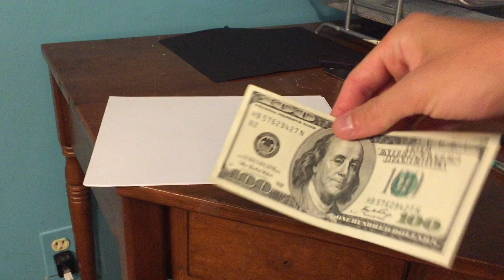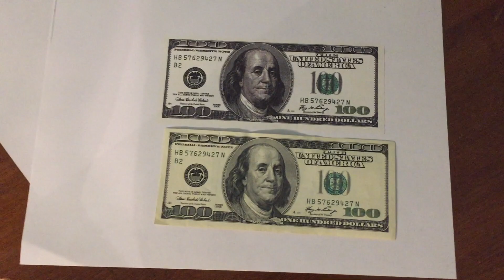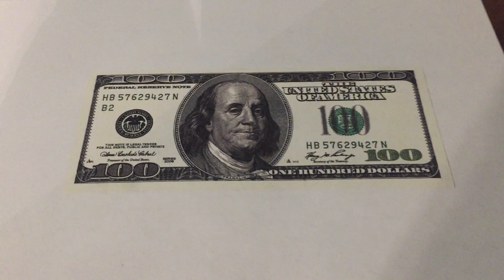A Pictures Worth a Hundred Dollars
Don't use this new skill to counterfeit!